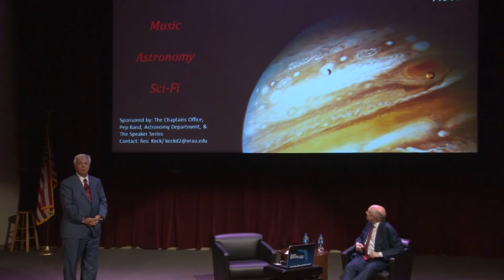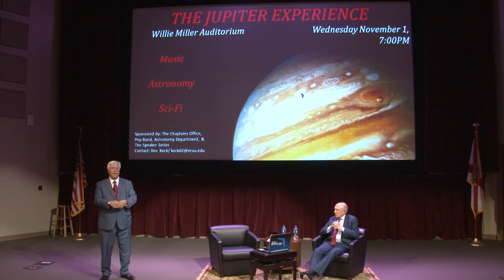Speaker Series: James Woolsey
Monday, Oct. 23: An Evening with James Woolsey

Former CIA director James Woolsey will be interviewed by moderator Marc Bernier for a discussion on the top issues relating to intelligence gathering and usage in the defense of the nation. A Q&A with students and the general public will follow the interview.